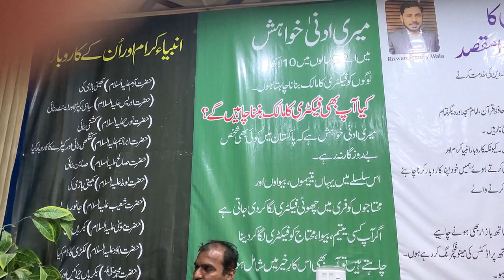03096141114 | Major Mistakes In Business | How To Resolve Business Problems | Irfan Sciencewala Ep02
Major Mistakes In Business | How To Resolve Business Problems | Irfan Science Wala | Episode 02

Welcome to Irfan Science wala.
In this video we will talk about how to start your own  business in Pakistan. All business suitable for home and commercial setup.

I am Irfan Science Wala. I have completed my M.Phill in Physics.
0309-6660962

common mistakes in business,
business mistakes,
Business,
startups,
motivational video,
motivational speech,